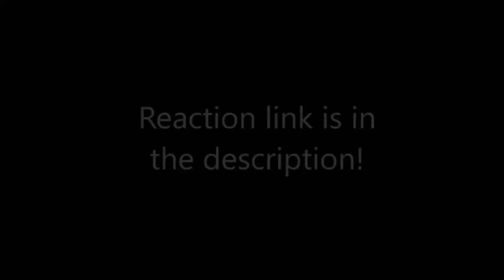KOMORI IS CRAZY | My Hero Academia (BNHA) Season 5 Episodes 4-6 Reaction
I love all the strategy and teamwork in this arc!

My current anime list (not in the order I will be watching but in alphabetical order + feel free to request more shows for me to watch!):